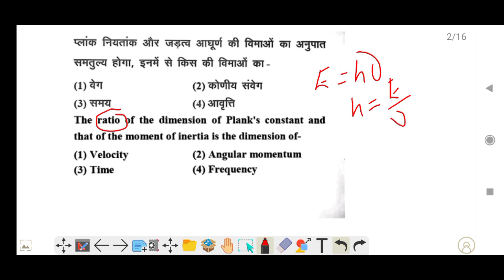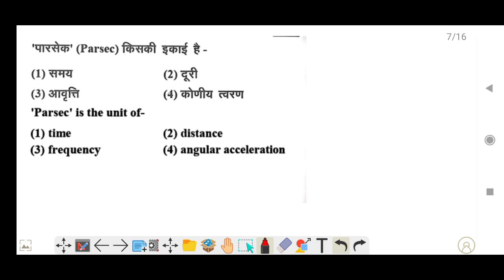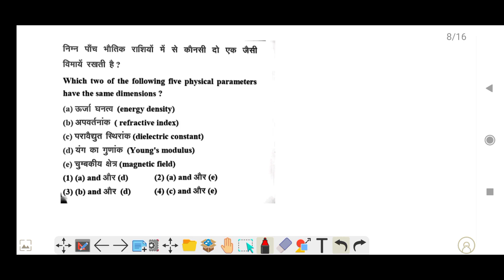physics pratice set-1 || physics pratice for airforce x group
Airforce x group physics pratice set|| physics pratice set for airforce x group|| physics for airforce x group|| airforce x group pratice set|| physics pratice set|| physics pratice set for navy aa/ssr||

airforce x group physics previous year question||
Airforce previous year question
Airforce physics pyq
Airforce previous question paper